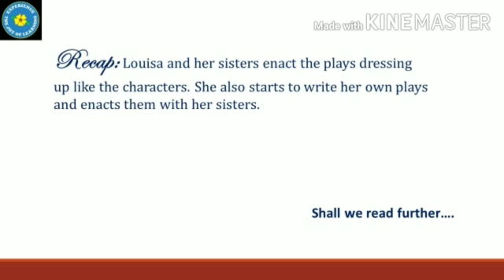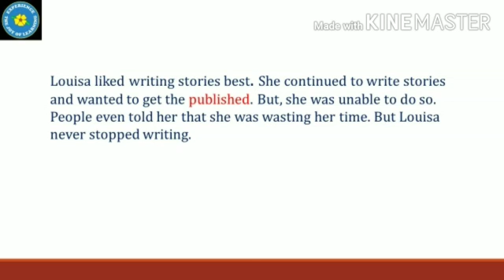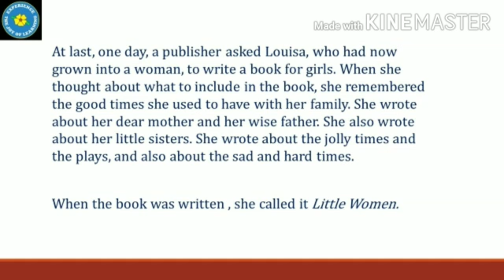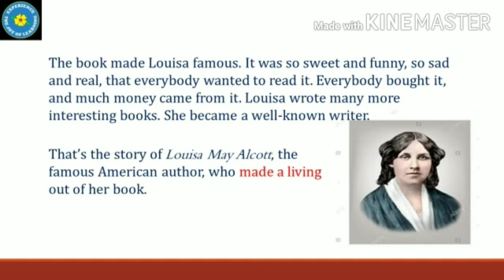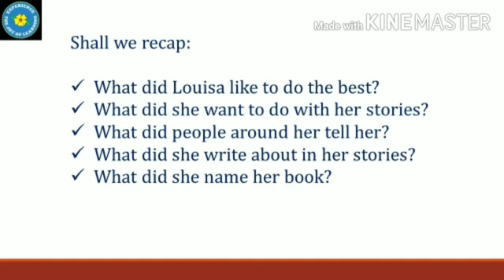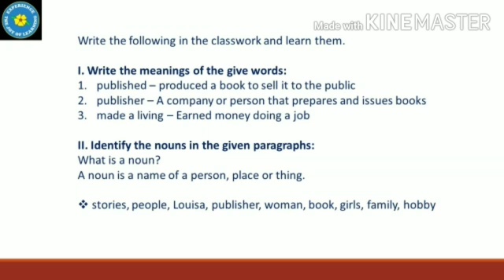Class V - English - Louisa Story Recap - 30.06.2020